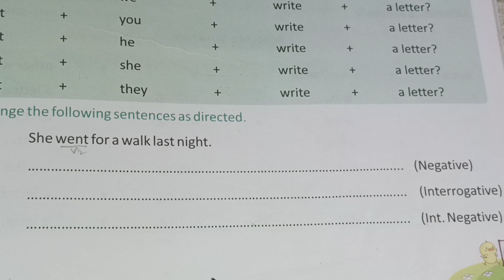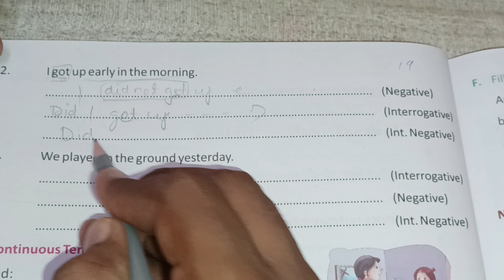CHANGE THE FOLLOWING SENTENCES AS DIRECTED - SHE WENT FOR A WALK LAST NIGHT